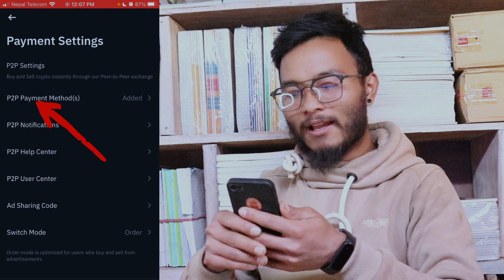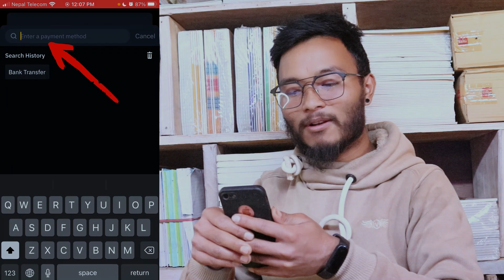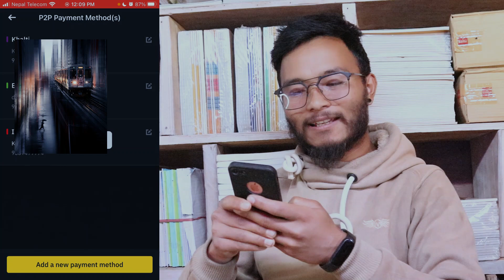how to add payment method binance in Nepal, binance payment method full details in Nepali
🚀 Welcome to Learn Tech Hub – Your Gateway to Skill Development! 🚀
Don't miss out on valuable information and learning opportunities.

At Learn Tech Hub, we redefine the learning experience by offering a comprehensive platform for upskilling in vernacular languages. 🚀 Our mission is to empower individuals in Nepal and beyond with knowledge in mobile apps, mobile information, and various computer-related skills.

📌 Key Highlights:
1. Binance Nepal
2. Adding Payment Method on Binance
3. Binance Payment Method Tutorial
4. How to Add Payment Method to Binance Account Nepal
5. Binance Nepal Payment Options
6. Binance KYC and Payment Method Nepal
7. Crypto Payments Nepal Binance
8. Nepal Binance Account Setup
9. Secure Payment Methods on Binance Nepal
10. Binance Payment Gateway Nepal
✅ Mobile-Ready Skills:
With Learn Tech Hub, you're not just learning; you're preparing for the future of Nepal. Our courses are meticulously designed to equip you with the skills necessary to excel in the ever-evolving world of mobile technology.

👉 Explore our diverse range of courses, including:
   • Blogging Complete Course for Beginners

Rest assured, all our videos are crafted using our own systems, servers, routers, and websites. Our commitment is solely to create awareness about cybersecurity, enabling our audience to safeguard themselves from potential hacking activities. Learn Tech Hub does not endorse or support any misuse of the information provided.

Join Learn Tech Hub today and embark on a journey of continuous learning and skill development. Together, let's shape a future where technology is harnessed responsibly and ethically. 🌐💡